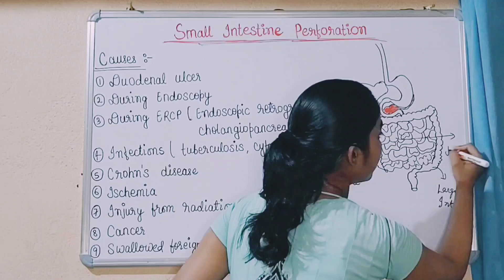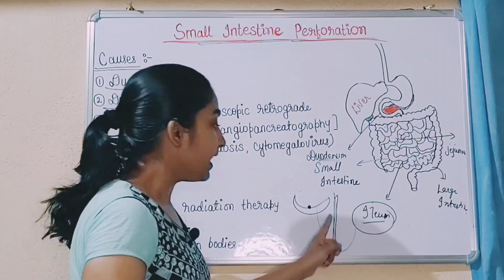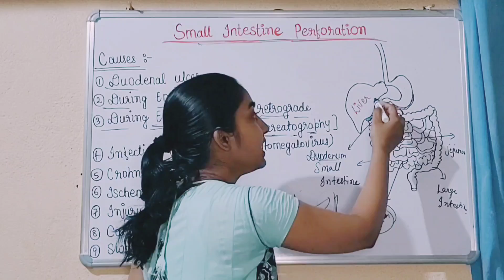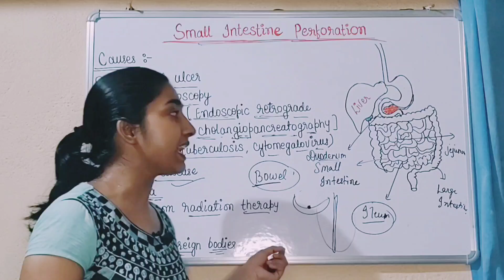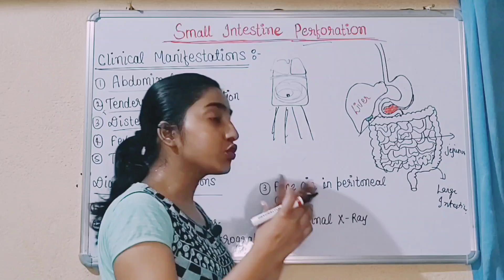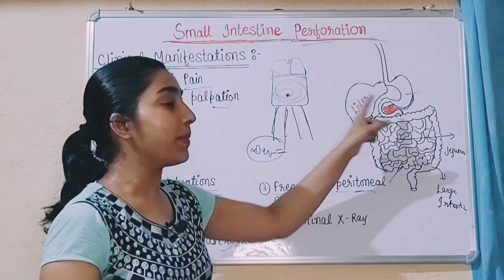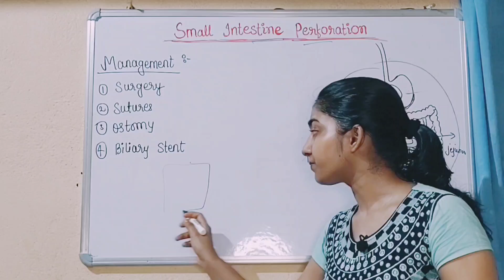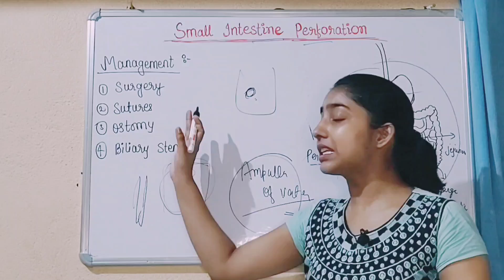Small intestine perforation|bowel obstruction|causes, symptoms and treatment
This is alka thakur and welcome to alka medical classes.in this video i explain about small intestine perforation in hindi .
in this lecture i explain about bowel obstruction as well as small intestine perforation causes, symptoms and treatment.how to perform endoscopy and how sometimes endoscopy can harm the small intestine of human.i hope you all understand.